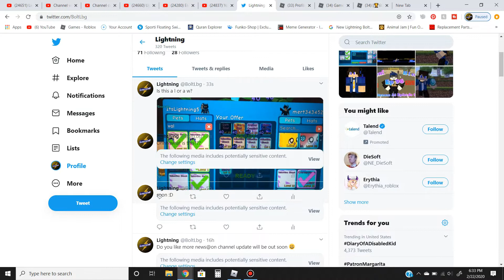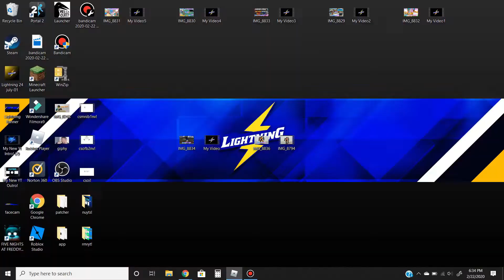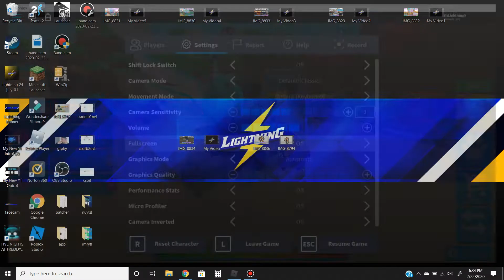Roblox- "Bubble Gum Simulator!" {Episode 65} I Got The New Secret Pet The Eternal Heart!!!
Hey guys! I hope you enjoyed today's video, give a LIKE👍 if you want to see more of me playing Bubble Gum Simulator.